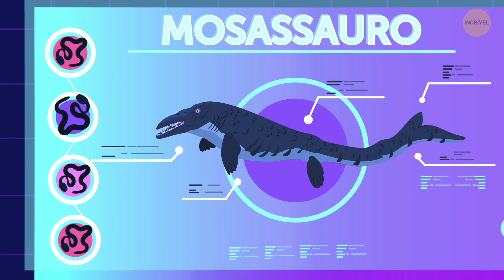E Se Dinossauros Marinhos Gigantes Começassem a Perseguir Você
Havia muitos tipos de mosassauros. O menor tinha apenas 1 metro de comprimento. O comprimento médio era de 4 metros no máximo. Eles não eram dinossauros, e sim répteis. Seus parentes mais próximos são as cobras e os lagartos varano-de-salvadori. Eles tinham membros curtos com membranas entre os dedos e caudas largas com largas lâminas triangulares. Enquanto nadava, a criatura mantinha o corpo rígido para ser menos arrastada pela água. A única coisa que se movia era sua cauda poderosa.

Os mosassauros precisavam de ar. Essa é a razão pela qual eles preferiam águas costeiras rasas. Eles comiam quase tudo: de peixes e moluscos a aves marinhas e tartarugas. Os mosassauros foram extintos há cerca de 66 milhões de anos. Mas você já pensou em como seria o oceano se os mosassauros ainda estivessem vivos? E por falar nisso, e se o megalodonte ficasse cara a cara com mosasauro, quem você acha que ganharia?

Créditos da foto:

O Holoverse Dinosaur Experience. Debaixo d'água, um velho mosassauro ataca: por Holoverse / Ferrari Press / East News,

A animação é criada pelo Incrível.